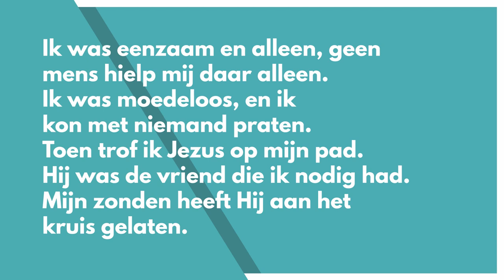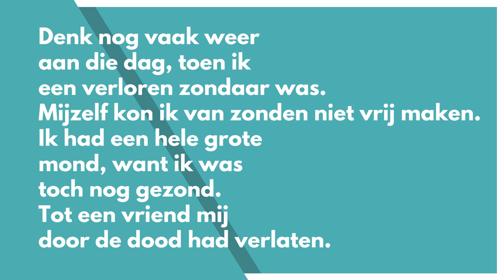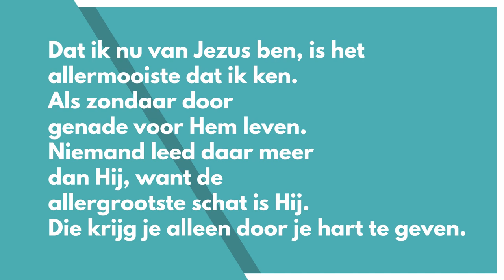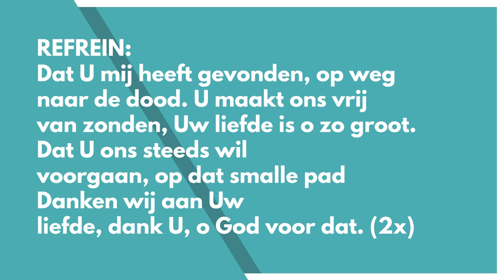Het smallepad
Alle instrumenten en alle stemmen worden bespeeld door Arnold Brussaard. De opname van de muziek wordt gedaan in de huiskamer.